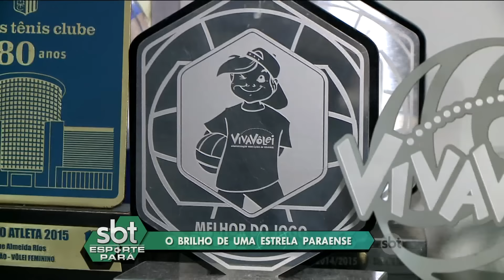SBT ESPORTE PARÁ (12/04/2016)_NAYANE CONVOCAÇÃO VÔLEI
Preste atenção na história de Nayane Rios. Paraense de 21 anos convocada para a seleção brasileira de vôlei que vai disputar o Grand Prix, onde será escolhido o grupo das Olimpíadas do Rio agora em 2016. É reportagem especial, confira!